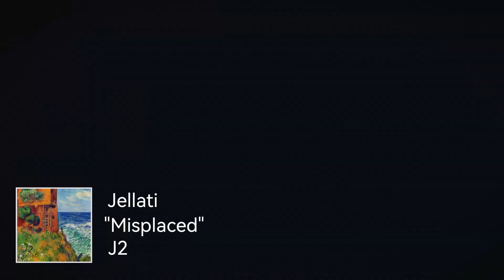Jellati - Misplaced (Official Visualizer)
"Misplaced" is the third song off of the album J2 by Jellati, originally released on November 3rd, 2023. J2 is an album of alternative hip-hop instrumentals by the producer Jellati. These beats are not free to use.